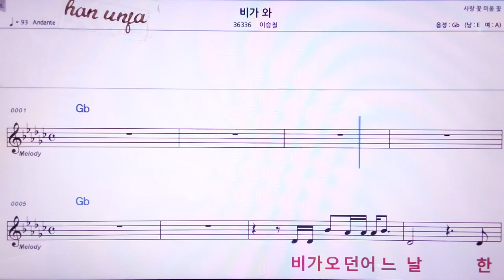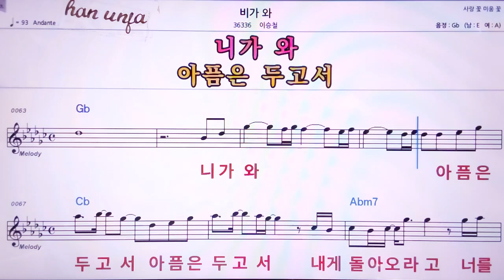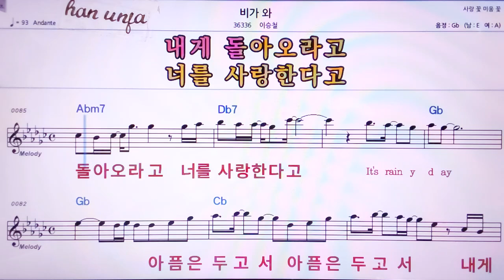💖비가와/이승철 👍MR,노래방, 악보, 코드,Karaoke With Sheet Music